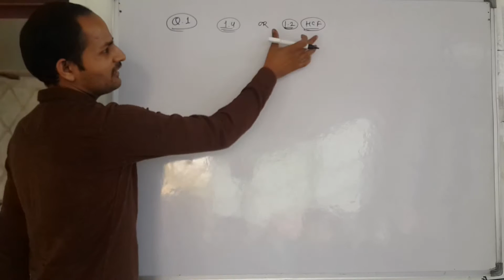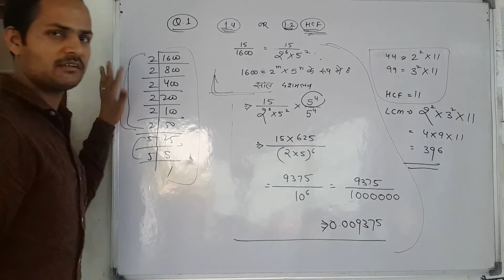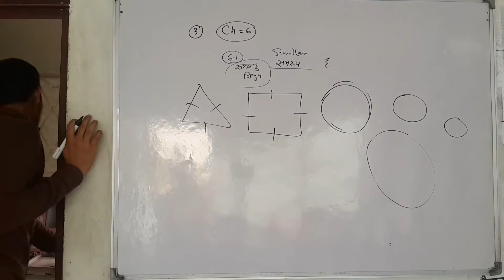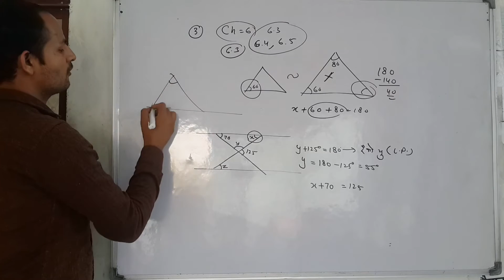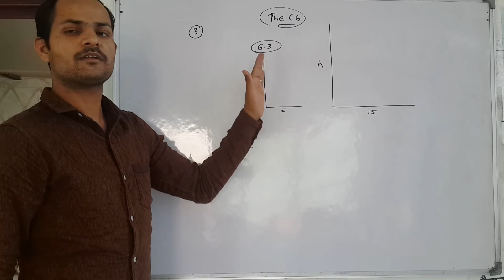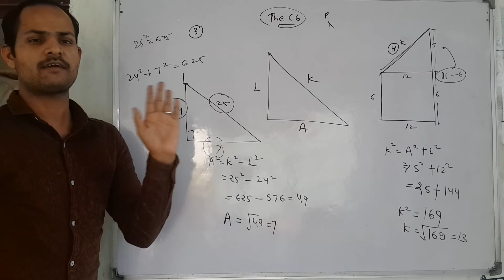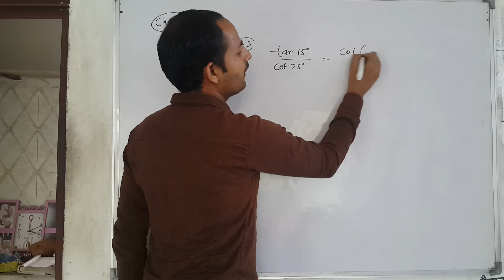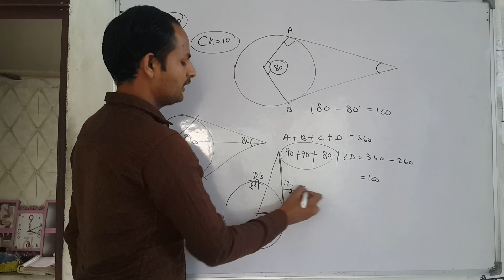Part 1. Solution Class 10th Maths 2017 Guess Paper Imp For Students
Full Course Of Class 10th Maths Any Problem In Maths